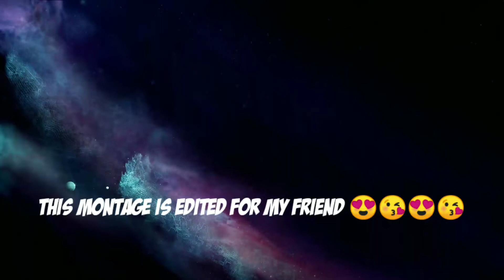SLO-MO IM NOT ALONE FF MONTAGE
MOBILE:VIVO Y95

RAM:4

ANDROID VERSION:8.1

ROM:64